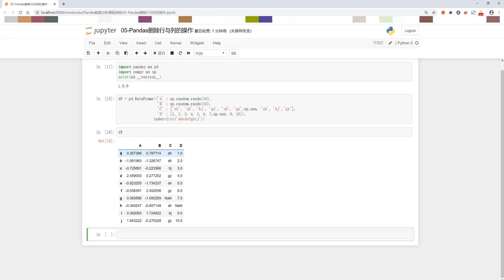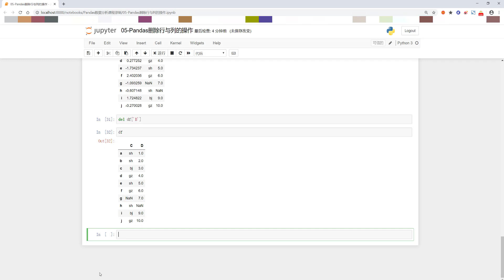05 Pandas删除行和列的操作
05 Pandas删除行和列的操作